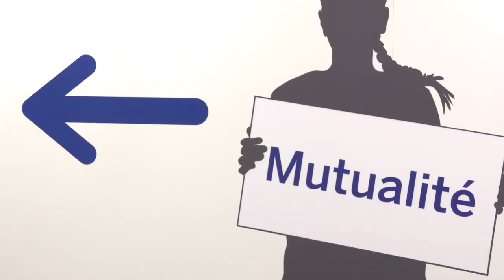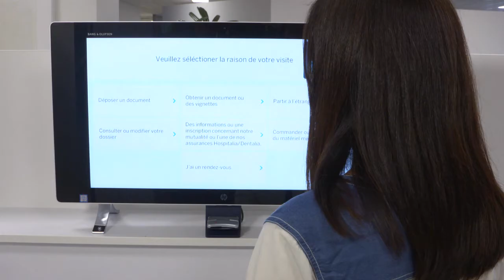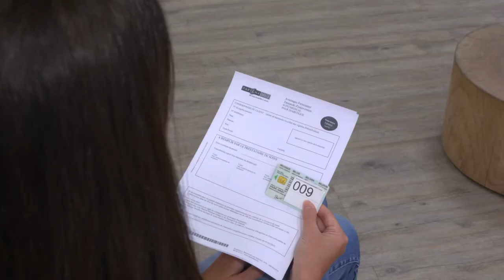Automatic, Self-Service Video Kiosks for Medical insurance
Partenamut – a leading Belgian health fund andpart of a strong national medical insurance group,
has deployed intelligent, fully automatic video-kiosks to serve their  customers faster, to minimize the workload
for the co-workers and to save costs.